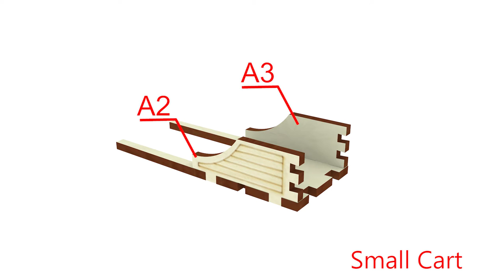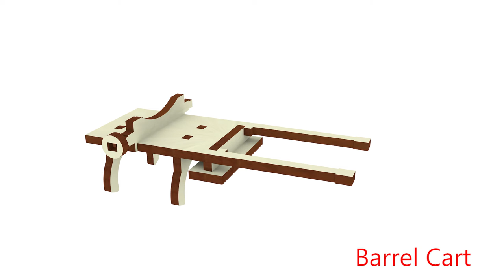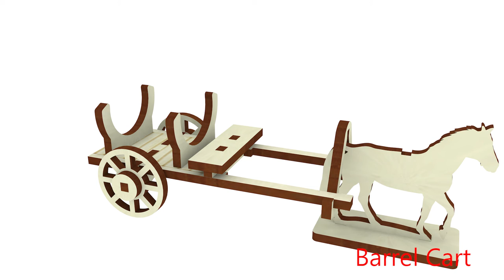How To Assemble D&D Carts and Wagons Miniatures Set with Horse, Crate, Barrel and Prison Cage